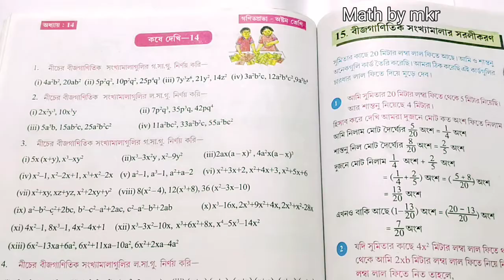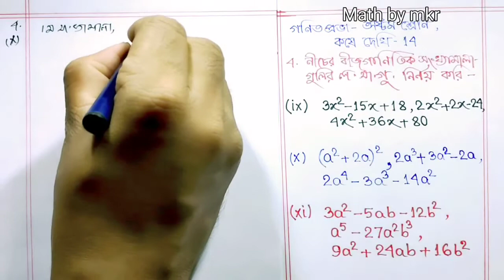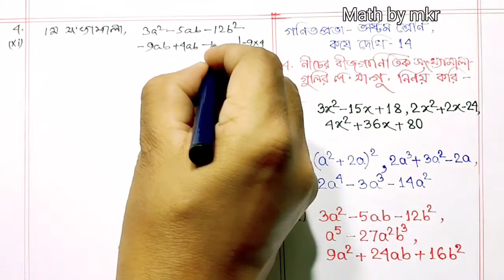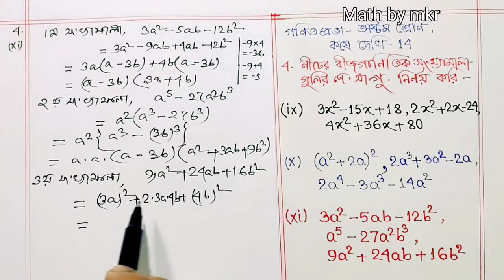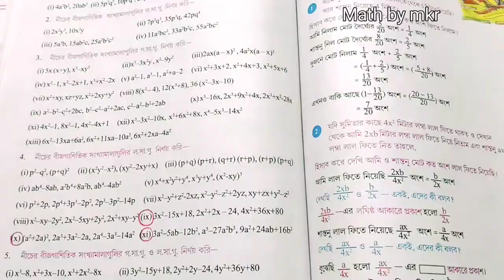কষে দেখি 14 Math Class 8 / বীজগাণিতিক সংখ্যামালার লসাগু নির্ণয় / MATH BY MKR CLASS 8 / WBBSE Math 8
class 8 maths ,wbbse ll math by mkr 8 ll math in Bengali class 8 ll গণিত প্রভা : অষ্টম শ্রেণি:

2021 New Model Activity Task ll  Math model activity task solution by mkr ll How to solve mathematics model activity task: